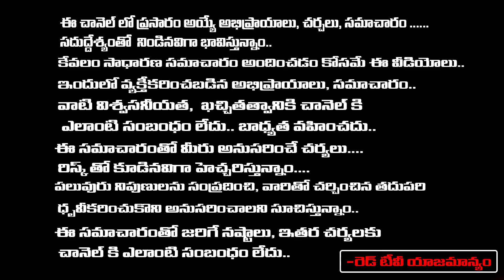డిసెంబర్ - ఫిబ్రవరి వరకు రాసిపెట్టుకోండి వీరి జాతకంలో జరగబోయేది ఇదే | Muralidhara Sherma | RedTv